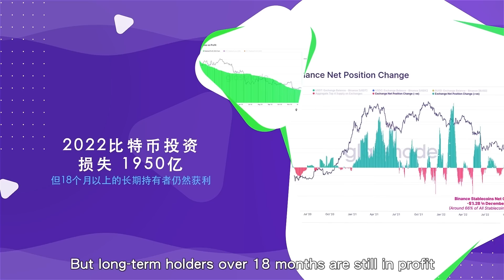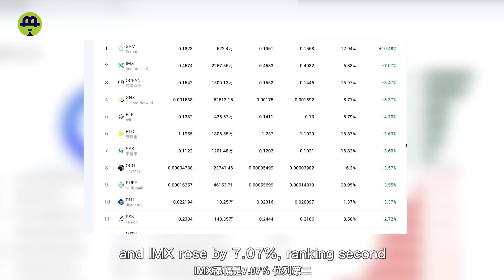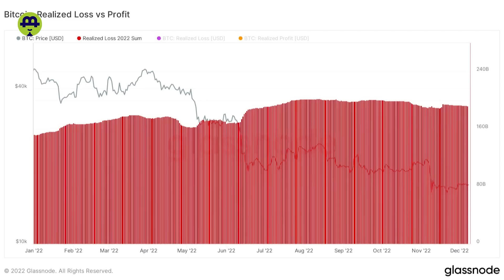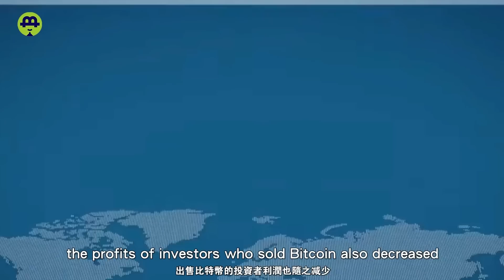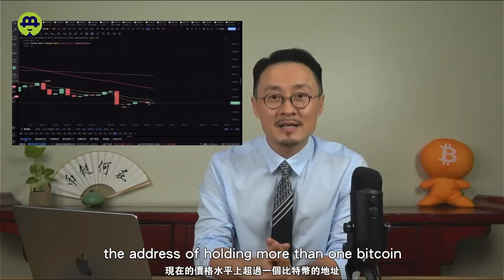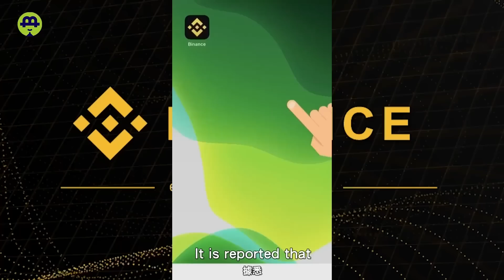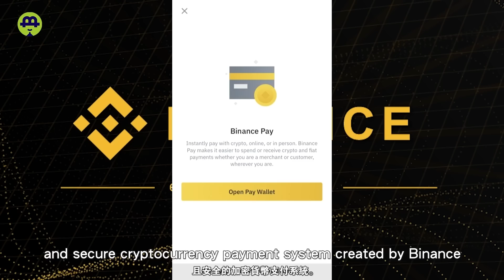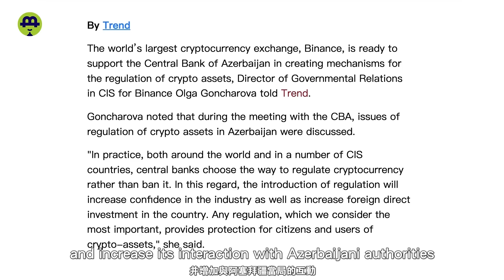巨鲸减仓熊两年；2022币圈赔掉1950亿；全球央行“组团”加息；Sorare成为世界杯最大赢家；币安“突围”发新项目20221220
12.20 巨鲸减仓熊两年；2022币圈赔掉1950亿；全球央行“组团”加息；Sorare成为世界杯最大赢家；币安“突围”发新项目

12.20 Whales lighten their positions; 2022 crypto market loses $195 billion; Global central banks raise interest rates; Sorare becomes the biggest winner of the World Cup; Binance launches new projects

时间戳

00:00    影片介绍
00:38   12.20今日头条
03:29    细数2022BTC损失获利比
06:44   全球央行“组团”加息
09:18   Sorare成为世界杯最大赢家
11:37   币安“突围”发新项目
14:26   资讯
【内容列表】

【联系我们】
                        blhz2046

【主流交易所】
⚫️OKX (中文用戶友善，去中心化最完善)